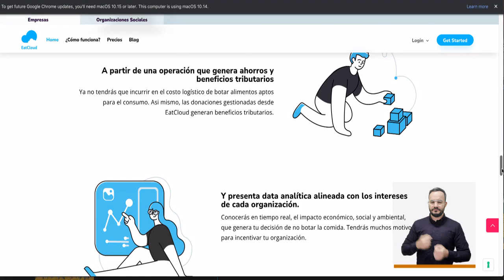Eatcloud [El Concejo somos tú y yo] -Telemedellín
En Colombia, los alimentos desperdiciados pueden llegar a 9,76 millones de toneladas al año. Esta problemática que pude mitigarse con tecnología y un ejemplo de ello es Eatcloud, una plataforma que ayuda a gestionar los desperdicios de comida.